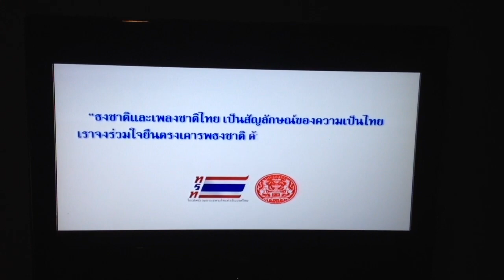Thailand National Anthem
Everyday at 8:00 am & 6:00 pm the television & radio stations broadcast their national anthem over the air.  Here you can see a video of one of the broadcasts on tv.  It is such a part of the culture that you can set your clocks to it.